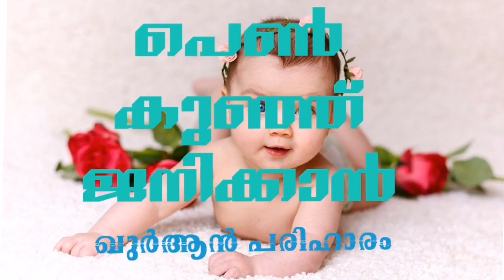പെൺകുട്ടി പിറക്കാൻ/The Qur'anic Solution for the Birth of a Girl/How to get a baby girl malayalam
Babygirl islamicspeech HamidavisionExplain about Howto get a baby girl, The Qur'anic Solution for the Birth of a Girl